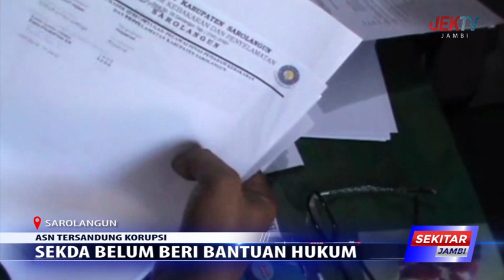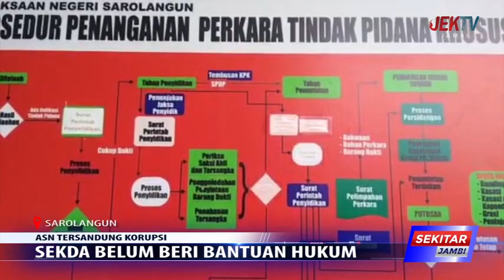SEKDA BELUM BERI BANTUAN HUKUM